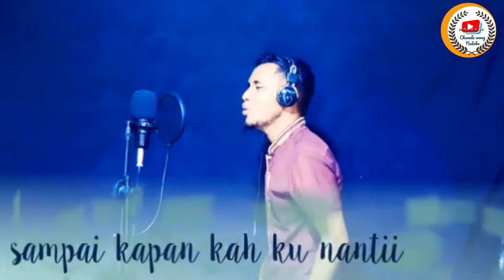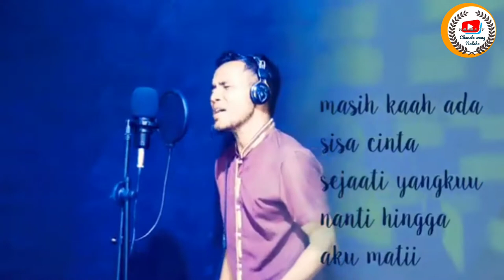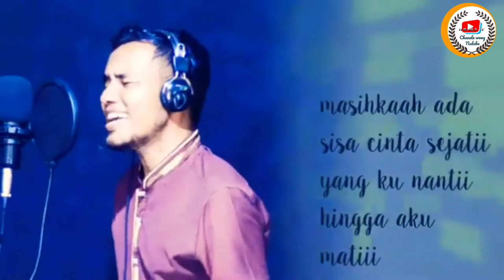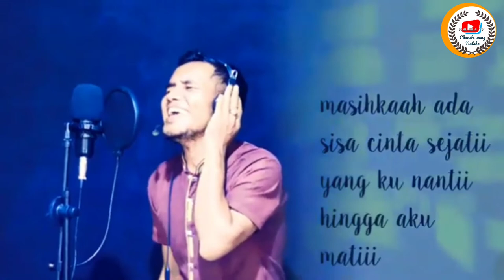WAKOTO | ADAKAH CINTA ( STUDIO CLIP)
Assalamualaikum wr.wb

halo sedulur nalaba tv kali ini kita post music vieo karya anak nalaba ..
lagu ini diciptakan dari kisah nyata seorang sahabat .. tentang cinta segitiga

aransement.   : WAKOTO & ARIF
kamerament.  : MIKROLET
studio.             : DODOL GARUT
publisher.        :NALABATV

suport : PaRete HANS dan Warga Nalaba

jangan lupa bantu share ke teman teman
like dan subrek

terimakasih